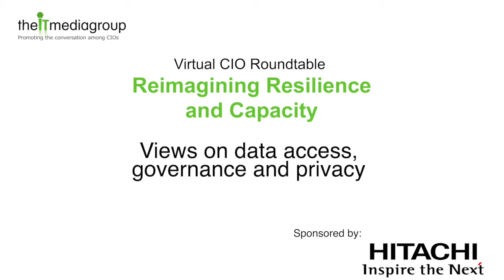CIO Roundtable: Views on data access, governance and privacy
ITMG CIO Roundtable - May 20, 2020: Reimagining Resilience and Capacity

Session highlights video featuring:

Ferial Sheybani, Director and Head of Canada IT, Colliers International
Monique Allen, EVP, Data & Technology, OMERS